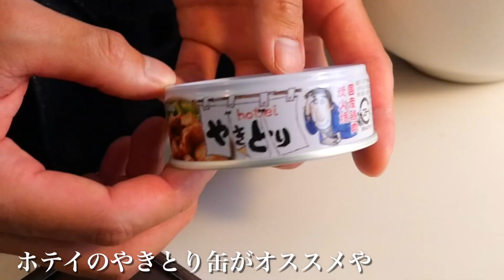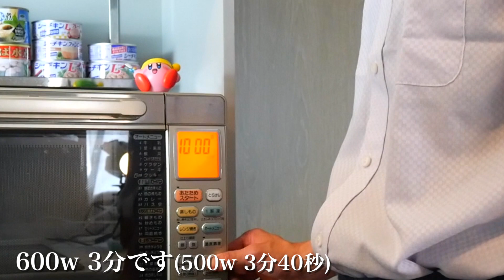レンジだけで！たった7分で絶品カレーそうめんの作り方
皆さま、お疲れ様です！
今日の簡単レンジ料理は、火も包丁もいらないカレーそうめんのレシピです！保存のきく焼き鳥の缶詰を使って味付けは超簡単！和風で美味しいカレーそうめんが作れちゃいます♪
そうめんが余ったとき、疲れたときに是非٩( ᐛ )و

■おすすめの便利グッズ
レンジ料理にも、保存にも便利なブタのフタ

このチャンネルでは、レンジだだけで作れるレシピを紹介しています。
☆家にある簡単食材で作れる♪
☆器1、2つで出来るから洗い物も楽チン♪
☆火も包丁も使わないので誰でも失敗しないレシピ♪

一緒に楽しくレンジ料理をしましょう٩( ᐛ )و

■お勧めの再生リストはこちら↓
レンジで作るそうめんアレンジ集

ｰｰｰｰｰｰｰｰｰｰｰｰｰｰｰ
レシピ(一人前〜)
ｰｰｰｰｰｰｰｰｰｰｰｰｰｰｰ
★ポイント
※加熱時間はレンジによって多少異なります。
※そうめんは大きめの耐熱容器でよくほぐしておくと引っ付き防止に。

★材料
そうめん・・・・・1束(50g)
長ネギ・・・・・・5センチ程度
○焼鳥缶(タレ) ・・1缶
○だしの素・・・・小さじ1/2
○水・・・・・・・150cc
○カレーのルー・・1かけら
ねぎ(盛り付け用) ・お好みで

★作り方
・そうめんの茹で方
①大きめの耐熱容器にそうめんを入れてお湯をかけて、そうめんをほぐしていきましょう。お湯はほぐしたそうめんが浸る程度。

②そのままレンジそうめんの規定の茹で時間＋600w1分30秒(500w1分50秒)加熱します。

③ざるにあげて軽く洗い水気を切っておきましょう。

・カレースープの作り方
①お椀に長ネギを1センチ幅の斜め切りと◯を入れましょう。

②フタ(ラップ)をしてレンジで600w3分(500w3分40秒)加熱します。

③よく混ぜてルーが溶けたら完成です。
そうめんと混ぜてお好みでネギをトッピングしたら完成です。

ｰｰｰｰｰｰｰｰｰｰｰｰｰｰｰｰｰｰｰｰｰｰｰｰｰｰｰｰ
使用している調理器具はこちら↓
ｰｰｰｰｰｰｰｰｰｰｰｰｰｰｰｰｰｰｰｰｰｰｰｰｰｰｰｰ

■耐熱ガラスボウルセット。レンジ料理はこれがあればOK

■オシャレなレンジ対応の黒いお皿

■可愛くて便利すぎるブタのフタ

■私が使うオレンジのハサミ

■面白いキッチンバサミはこちらw

ｰｰｰｰｰｰｰｰｰｰｰｰｰｰｰｰｰｰｰｰｰｰｰｰｰｰｰｰ
使用している機材はこちら↓
ｰｰｰｰｰｰｰｰｰｰｰｰｰｰｰｰｰｰｰｰｰｰｰｰｰｰｰｰ

■カメラ→
ミラーレス一眼カメラ ルミックス G100V

■レンズ→
ルミックス G 25mm/ F1.7 ASPH. ブラック H-H025-K

■三脚→
Velbon 三脚 VS-443Q

■照明→
ソフトボックス 写真撮影照明キット 照明撮影ライト50×70cm

■お仕事やご依頼はコチラからお願いします